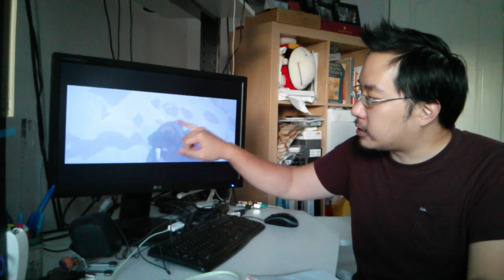Miracast on the Raspberry Pi (with audio)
Update to the Miracast project on the Pi. I discussed about the audio support implementation, performance issues, as well as challenges associated with the setup.